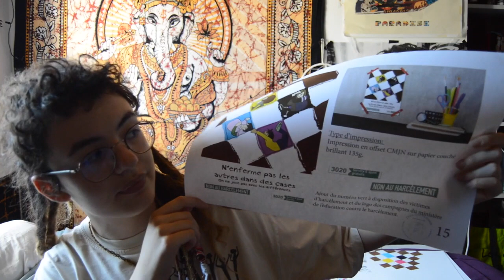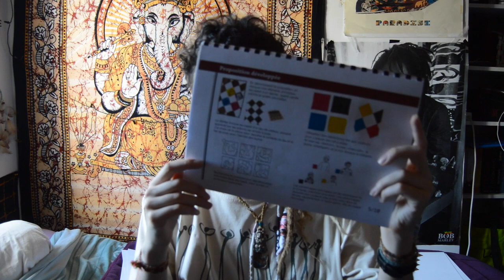PROJET 75H EN DÉTAILS - PROJET BAC STD2A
!!! INFORMATIONS !!!

Hey ! J'ai réalisé cette vidéo pour vous parler du projet bac ou projet 75h en Arts Appliqués, vu que je n'ai pas trouvé grand chose qui expliquait en détail le déroulement de ce projet.
Dites moi si j'ai oublié des informations ou si vous avez des questions !

Je filme avec un Nikon D3200 et monte mes vidéos avec iMovie sur Mac.